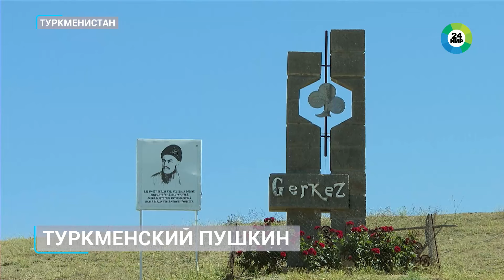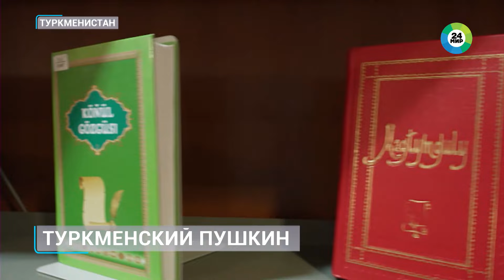Туркменский Пушкин в чем величие Махтумкули Фраги?